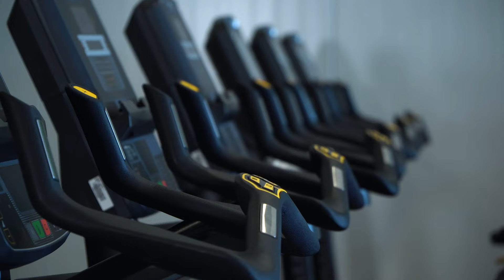Promo 040Fit Veghel